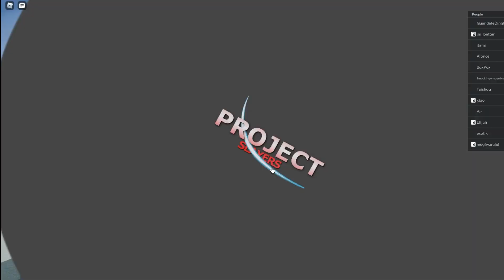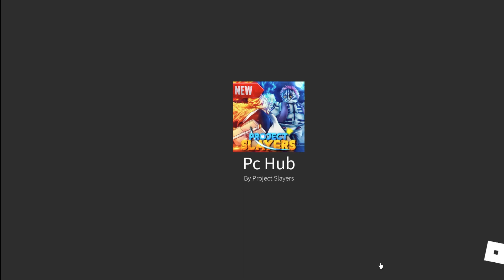LEVEL 50 DOMINATES PVP WITH 25% DMG REDUCTION | Road to Wind Hashira Pt 1. | Project Slayers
Follow me on Roblox - MrIceColdYT